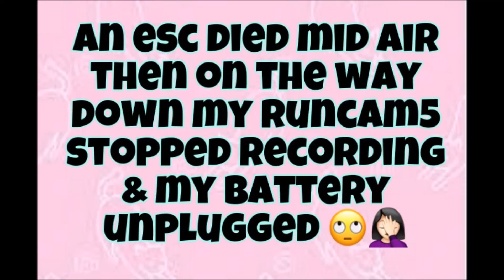Lost my drone for 2 days - FPV Freestyle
It took us nearly 48 hrs to find this bish, hope you enjoy! Sorry there isn't more footage of the crash i have no clue why my runcam stopped recording :(   Only had to change the props & replace an esc!!!

Setup=
TBS SourceOne
Lumenier Freybott Edition
TBS Bullet 25a
CL Racing FC
X4r-sb
Foxeer Predator Mini
Dys 200mw vtx